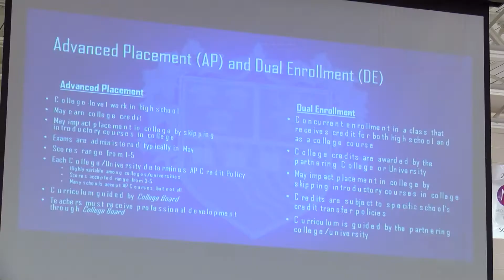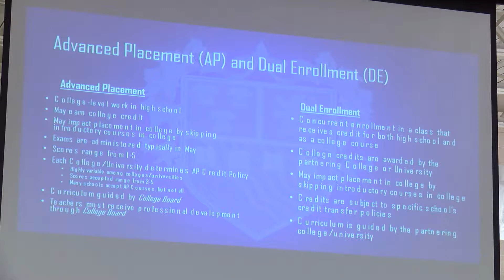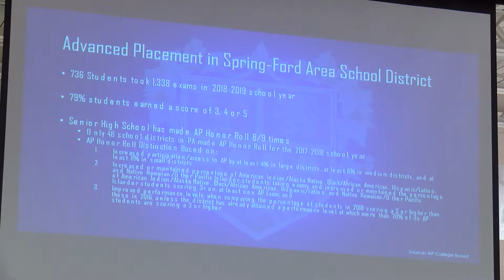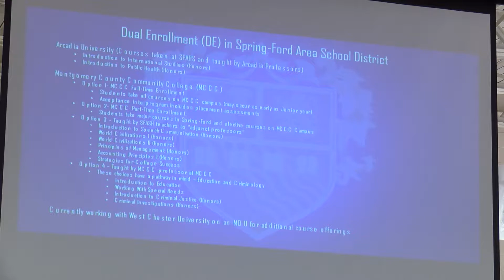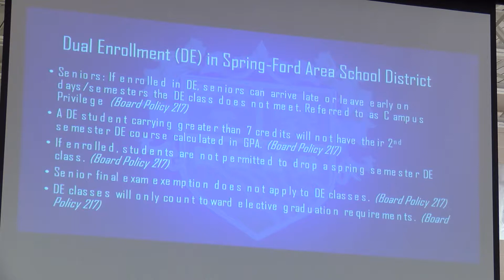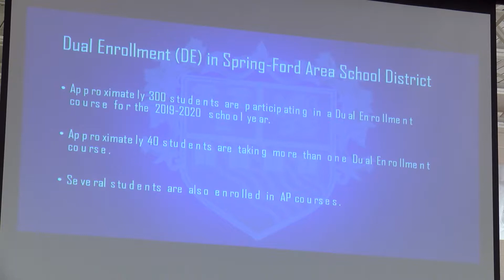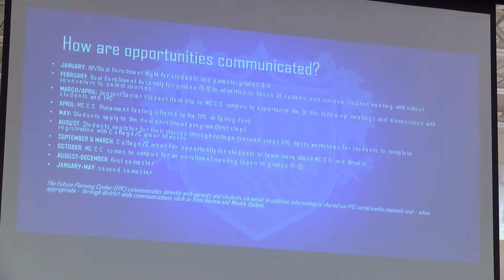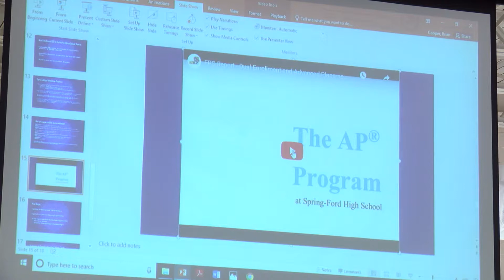Board Presentation - AP and DE